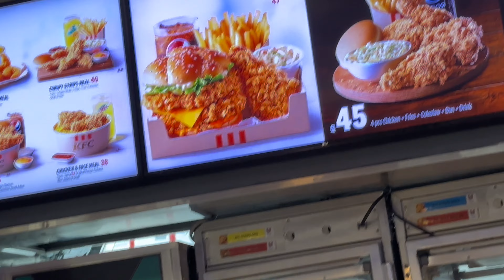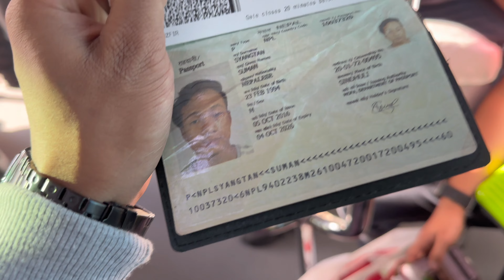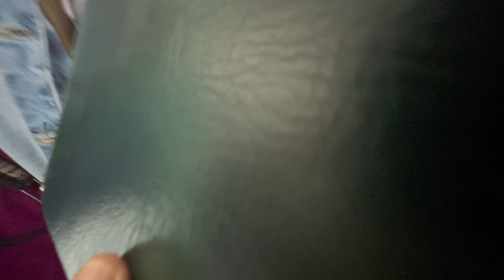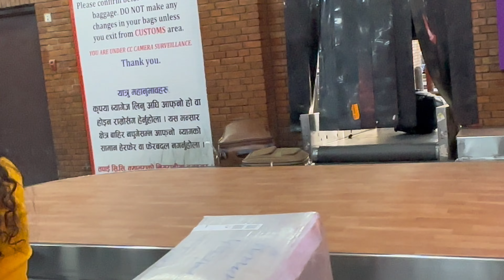Dami xa hai Akasma _ traveling to nepal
Dubai bata nepal samma aaya ko full Vlog video clip